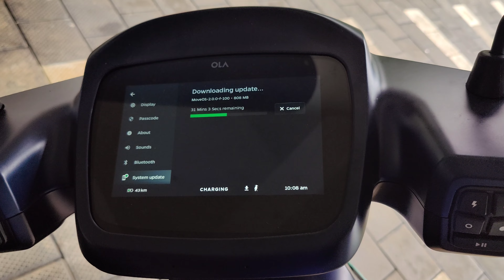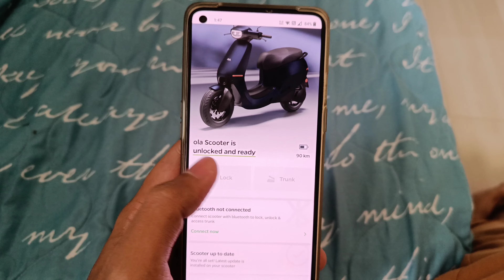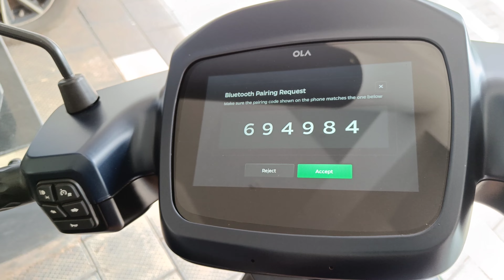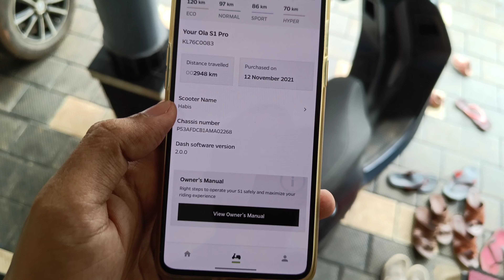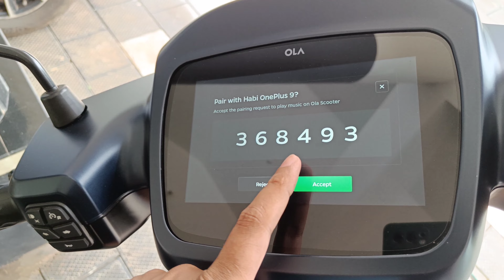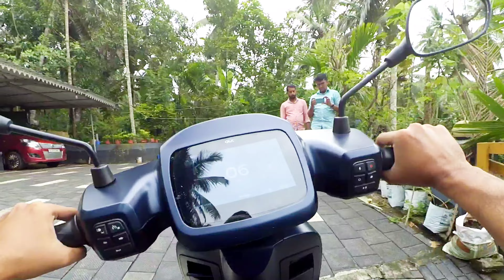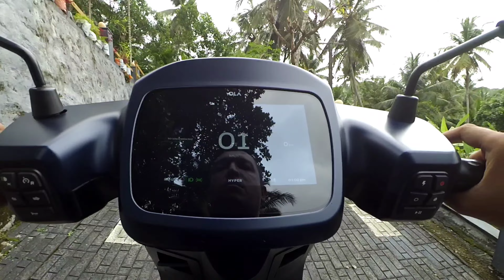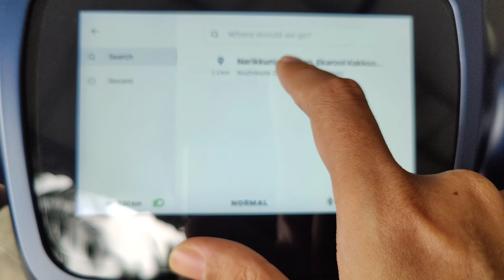Ola Move OS2 Update Installation Review | ഇനി പാട്ട് കേട്ട്‌ പോവാം MoveOS2 വിശേഷങ്ങള്‍ | Habistech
This is a video about Ola S1 Pro's much awaited MoveOS2 update installation and analysis of its features like cruise control, Eco mode, Play music, remote unlock, app control, Navigation, etc.